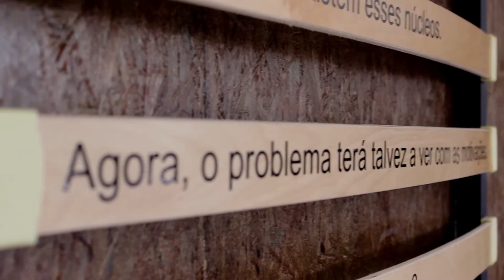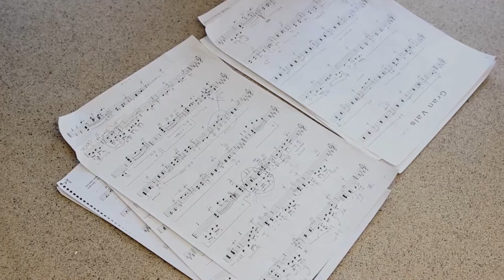Fernando Silvestre - Perfil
Trabalho Realizado no âmbito da UC de Audiovisual e Jornalismo da Universidade do Minho.